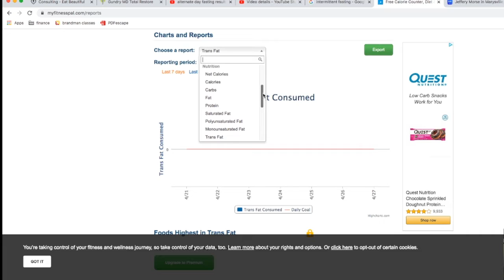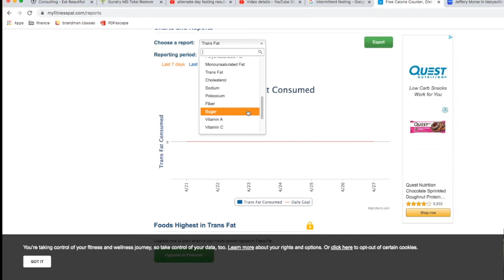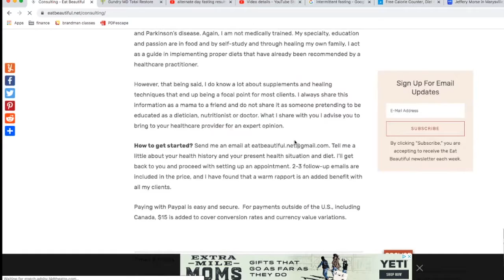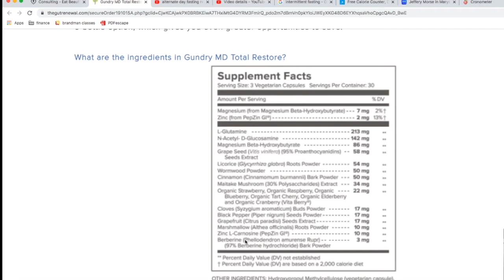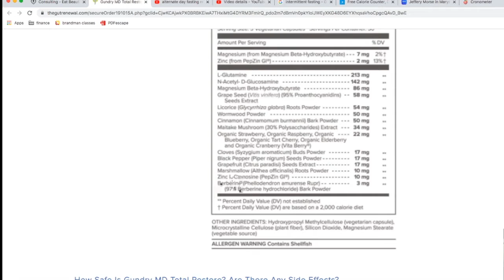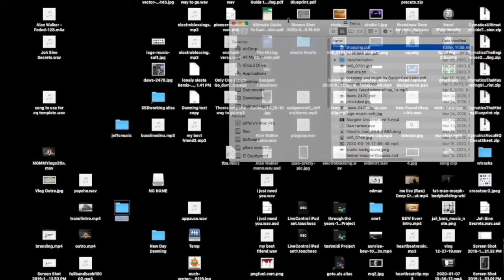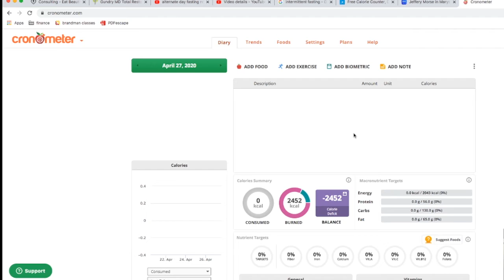Day 19 -- New Low Lectin Low Carb High Protein Hybrid Diet Outlined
Day 19 of My 2 Year Body Transformation workout...  Over the next two years I will be working at reaching my goal of 200lbs @ 8-10% body fat.  I am starting at 285 lbs at about 50%.   I will be uploading every workout, please join me and be my accountability partners as we take this journey of weight loss, diet and food transformation, attitude, and mind transformation.  I hope you have a blessed day.

Support pages.

Introducing the new diet Hybrid.. Low Carb, Low Lectin, High Protein.  Will it work to cut fat? The next three weeks will tell.  Also Cronometer over Myfitnesspal why and where?

Where we cover music production, and diy, with a bunch of fun videos.

BodySpace -- tracking weight lifting and body composition.